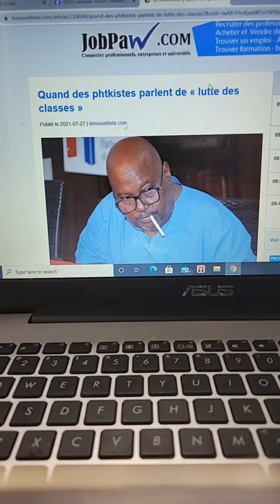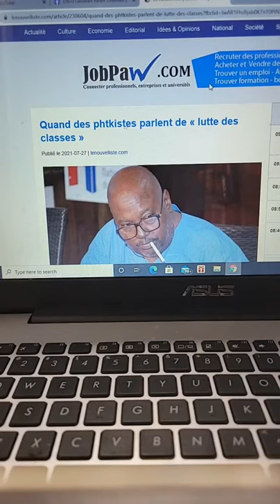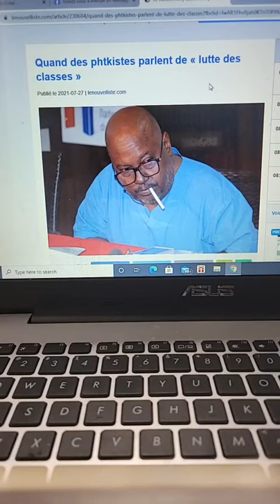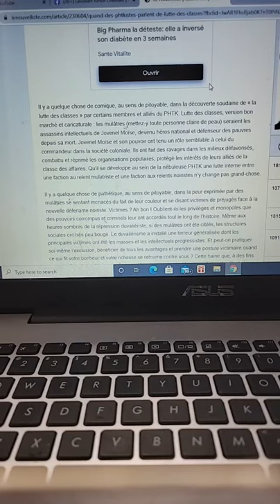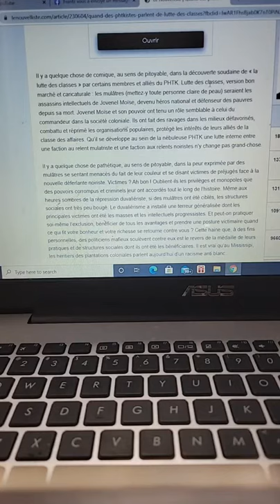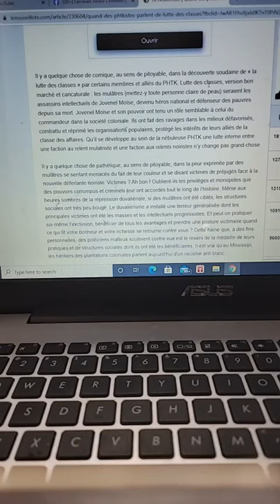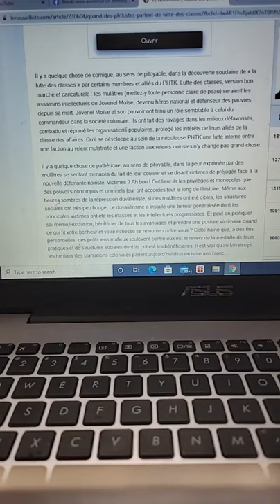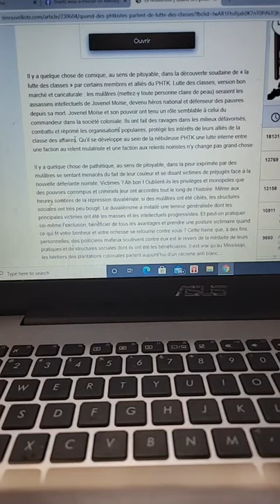W'ap manke prezidan peyi'w dega kòm si ou panse mond la pral respekte'w pou sa